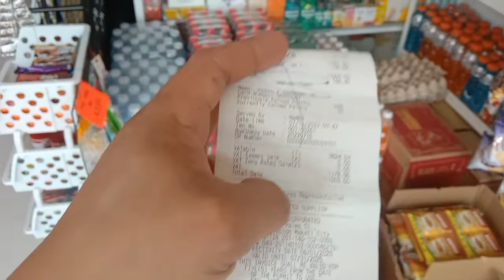sari sari store l namili kame Ng mga soft drinks at mineral water umabot Ng 11k